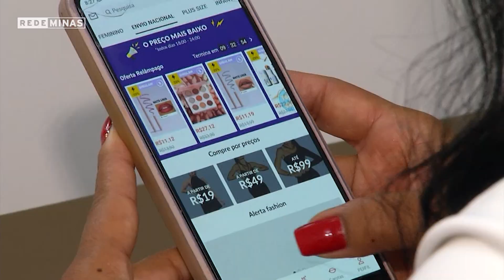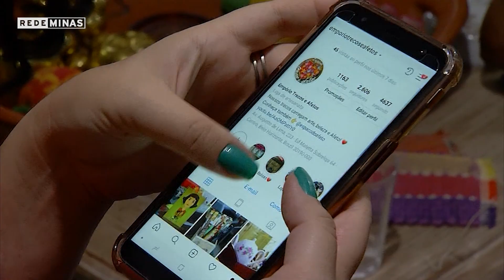Dia do cliente: o comportamento do consumidor na contemporaneidade - Opinião Minas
Amanhã é o dia do cliente! Os comerciantes aproveitam a data para fazerem promoções, condições especiais e melhorar as vendas. E nós vamos discutir as relações de consumo. O que querem os clientes de hoje? O que mudou no comportamento do consumidor? Como atrair a atenção deles em espaços cada vez mais competitivos?